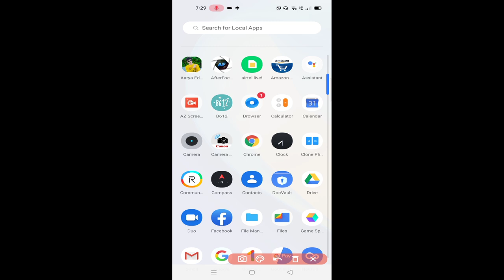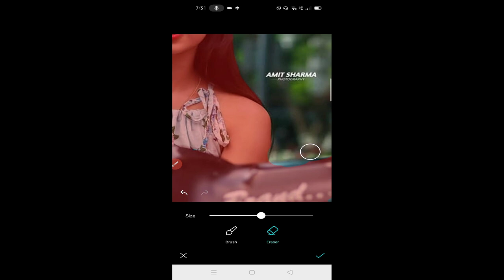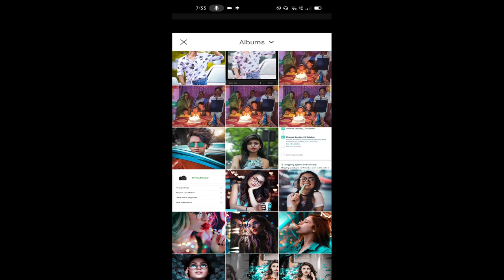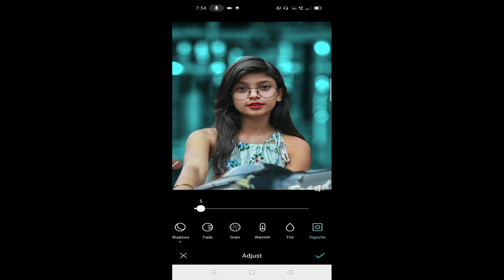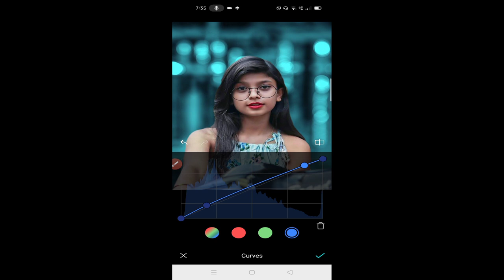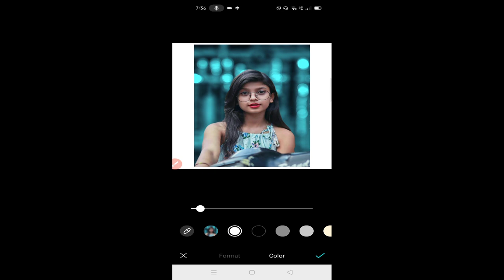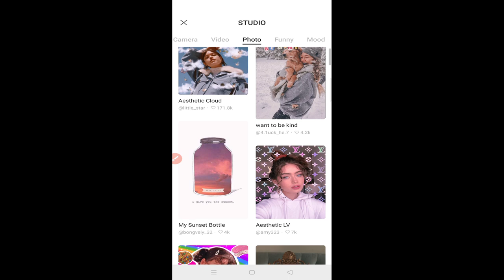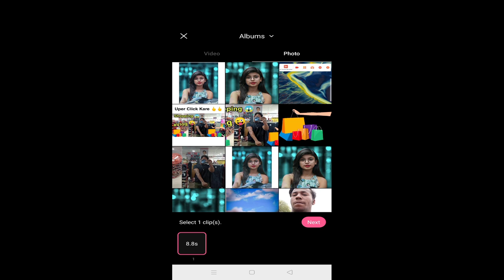B612 Background Change Photo Editing || How To Change Background In B612